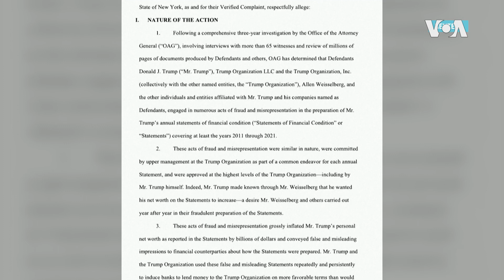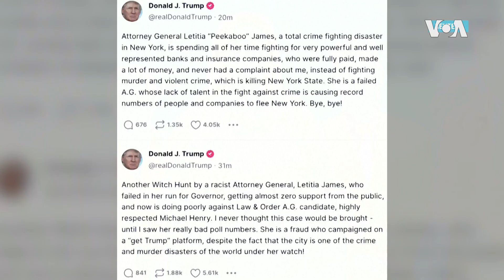«Искусство воровать»: на Трампа завели дело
Власти Нью-Йорка обвинили Трампа и его взрослых детей в мошенничестве – Генпрокуратура штата насчитала более двухсот случаев мошенничества за 10 лет. Все подробности – в репортаже из Нью-Йорка